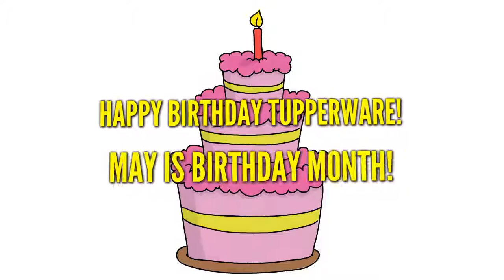Tupperware is Celebrating a Birthday and You Get the Gifts! Call Lisa Premke!